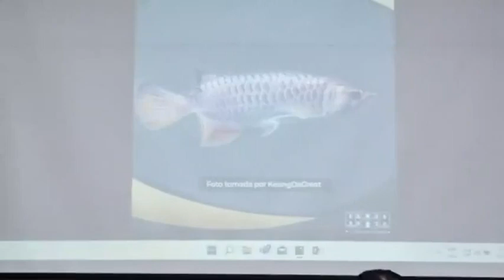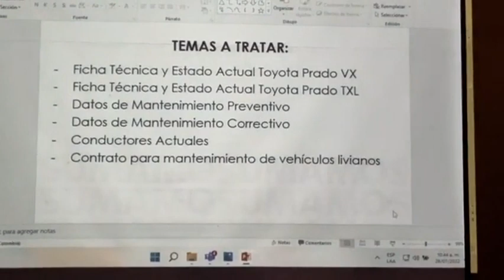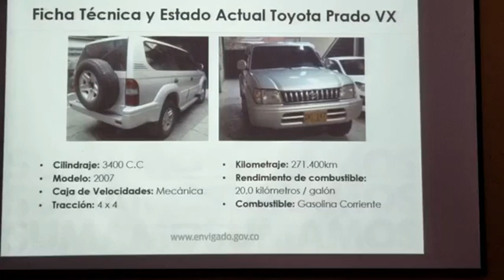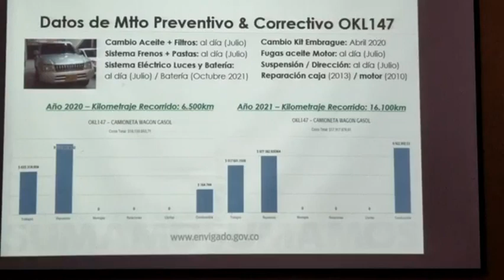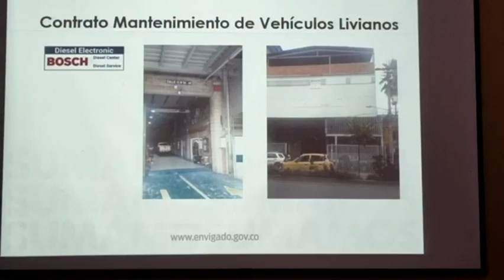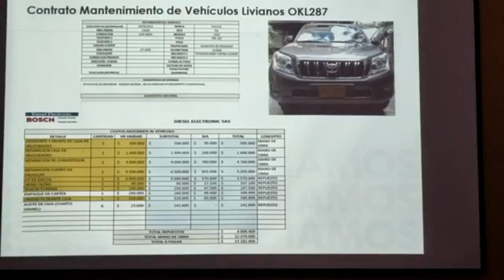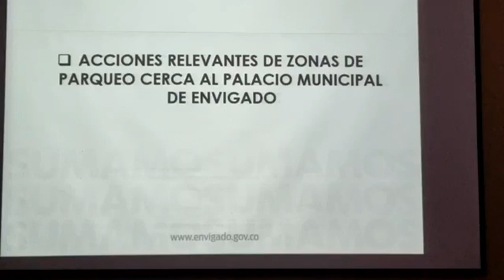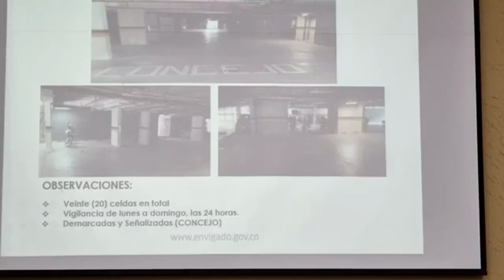47 2 CONCEJO 28 DE JULIO DEL 2022